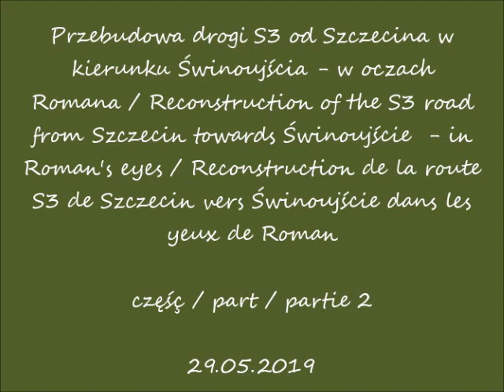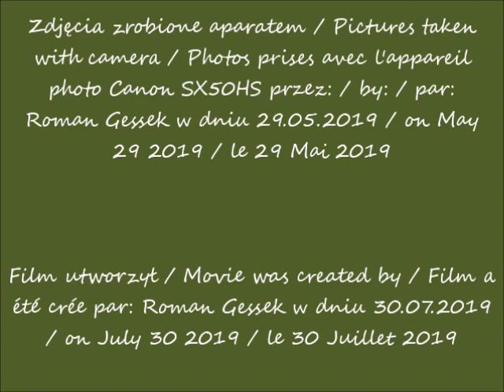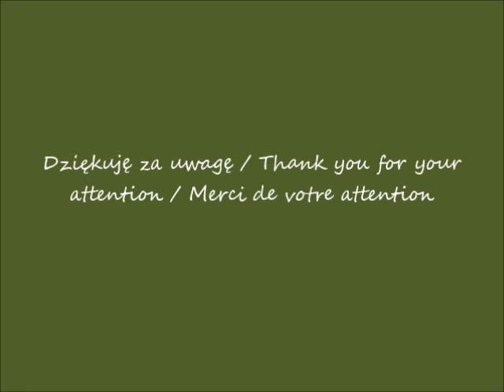2019 07 30 2019 05 29 Przebudowa drogi S3 od Szczecina cz 2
Przebudowa drogi S3 od Szczecina w kierunku Świnoujścia - w oczach Romana / Reconstruction of the S3 road from Szczecin towards Świnoujście  - in Roman's eyes / Reconstruction de la route S3 de Szczecin vers Świnoujście dans les yeux de Roman
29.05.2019